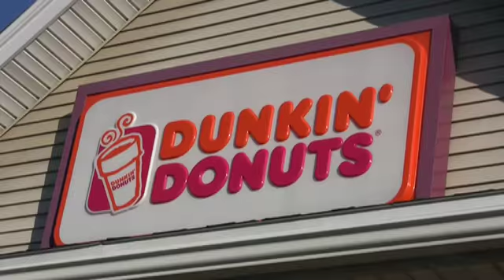"The Way Life Should Be"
Thank you to everyone who has been supportive of us these past six months, without our friends and family we probably wouldn't have lasted. We made it home!